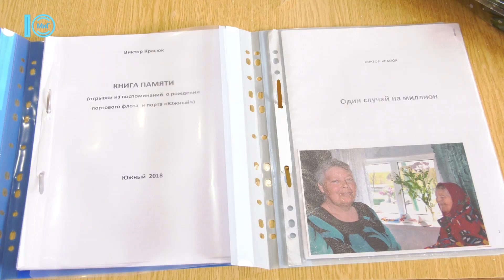Про історію рідного краю. В бібліотеці відбулася творча зустріч. 6.12.2023